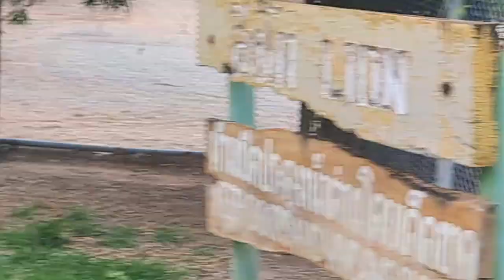สวนสัตว์ที่น่ารักสวยงดงามหาดูยากครับ (ซาฟารีปาร์ค จ.กาญจนบุรี)